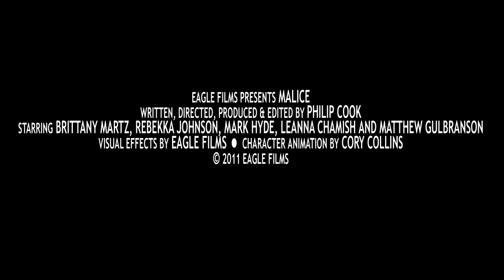MALICE: The webseries trailer - "I am Alice"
This is a trailer promoting MALICE: the webseries -- a contemporary Gothic horror/fantasy series.  Bi-weekly episodes start showing on YouTube January 15th, 2012.

Malice is written and directed by Philip Cook and stars Brittany Martz, Rebekkah Johnson, Mark Hyde, Leanna Chamish and Matthew James Gulbranson.